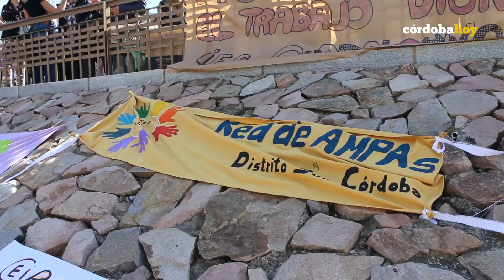Córdobahoy - Cientos de niños protagonizan un flashmob en el Día de la Mujer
Córdoba, 08 de Marzo de 2017